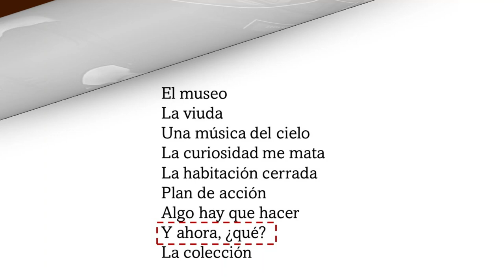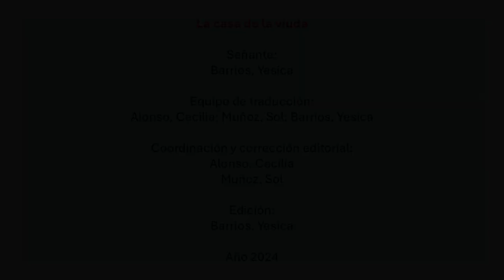La casa de la viuda. Capítulo VIII "Y ahora, ¿qué?". De Norma Huidobro. Traducción a la LSA